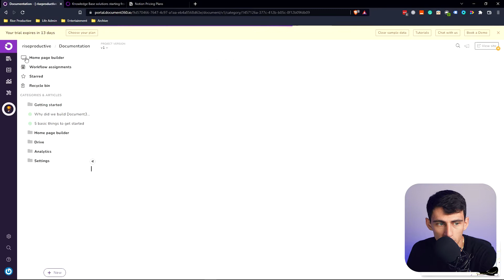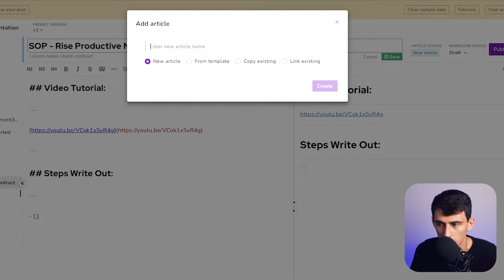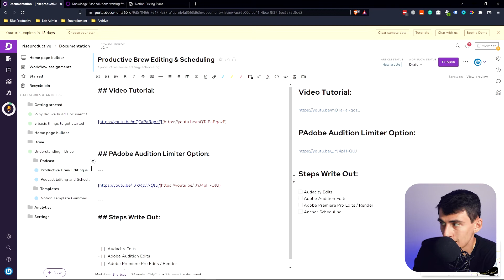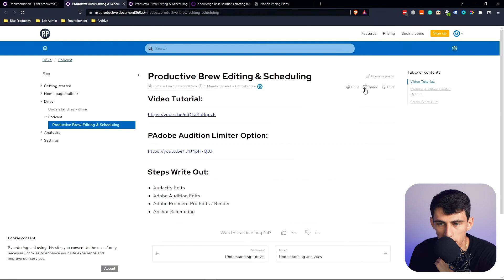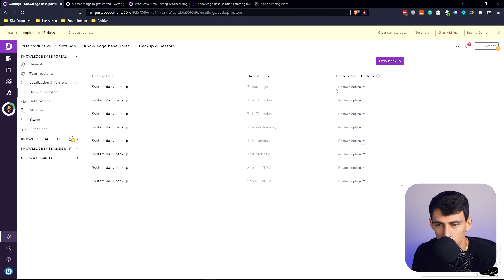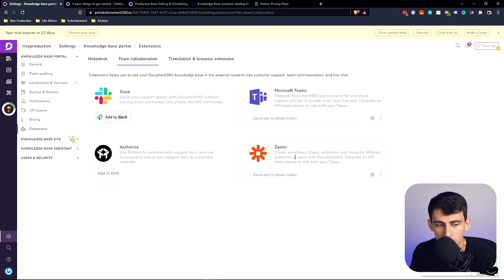Notion vs Document360 - Which is BETTER?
What if I told you I found a docs app that's actually better than Notion? Yep. Document 360 sends Notion to the woodshed. No seriously if you have a business that needs a documentation hub then you may want to check out this interesting and functional app Document 360!

⏰ TIMESTAMPS:
0:00 - Better Docs?
1:45 - Folders
2:45 - This is Awesome
4:40 - Back it Up